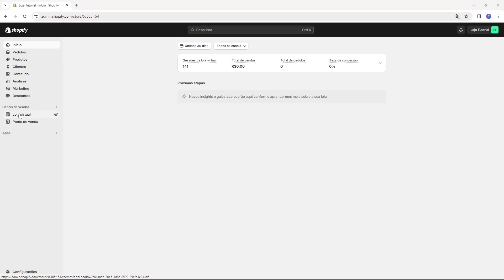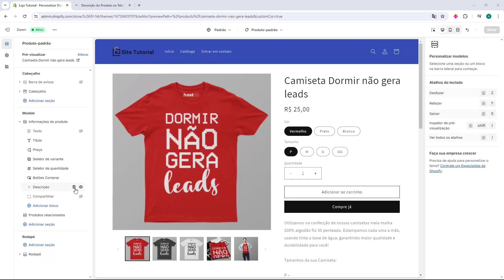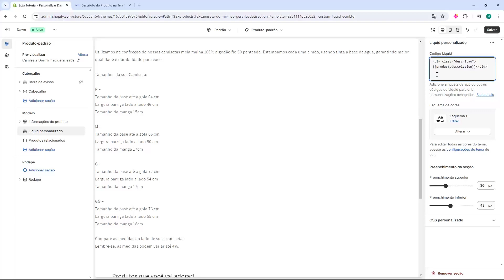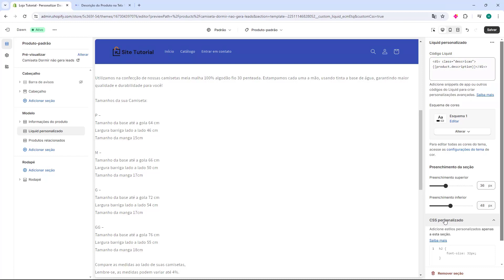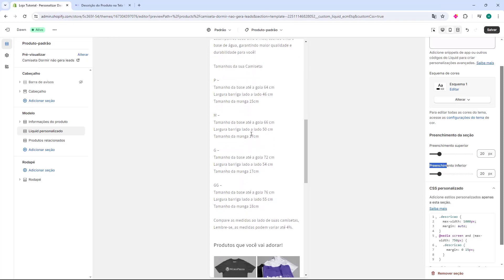SCRIPT GRATIS: Descrição do Produto na Tela Toda no Shopify (Rápido e Fácil) 2024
Aprenda Como Configurar Script de Descrição do Produto na Tela Toda no Shopify em poucos minutos